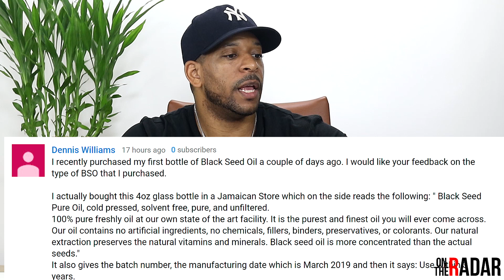IS IT SAFE FOR WHITE PEOPLE TO TAKE BLACK SEED OIL??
Currently "On The Radar" is

Radar approved health and fitness supplements

Please watch
Mental fitness series: Why is it so hard to invest in our health

My Equipment
Microphones
Rode Micro
Rode Mic Pro
lav mic

My cameras
Canon 70D
Canon 80D

Camera monitor

My lenses
Used in video
Vlogging lens
Fav lens

New Favorite headphones
Old Favorite headphones

Main tripod
Second tripod

Best tripod head
Second tripod head
Cheaper tripod head

Vintage Bolt
Vintage Bright

Camera rig

USB Speakers